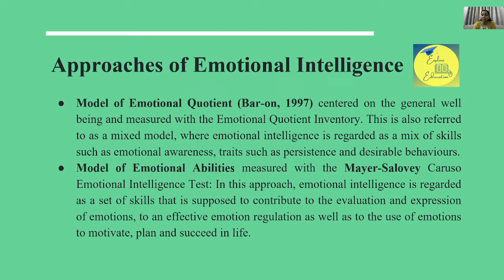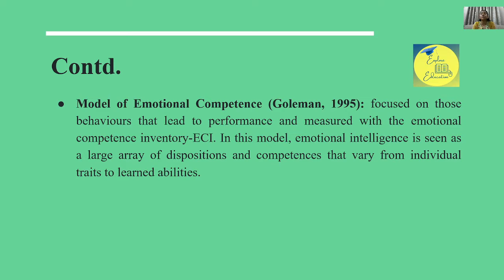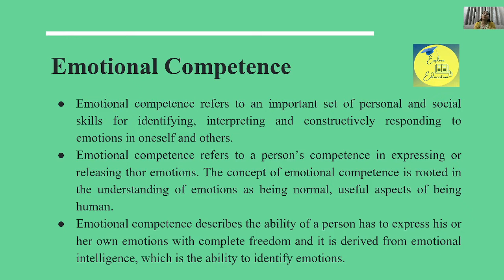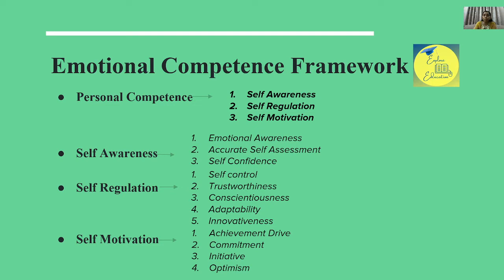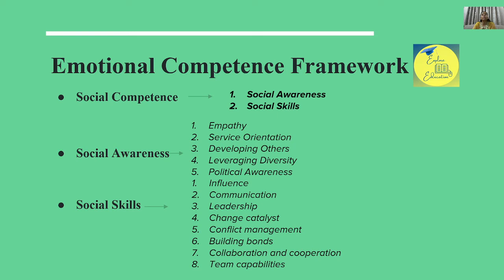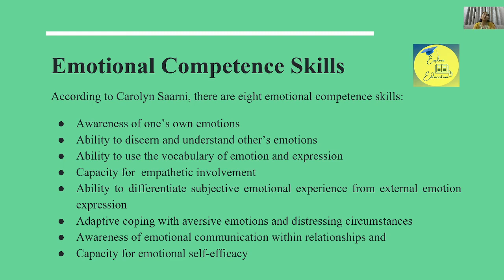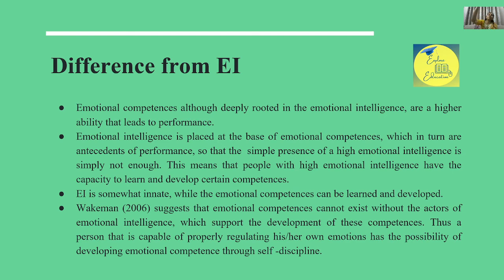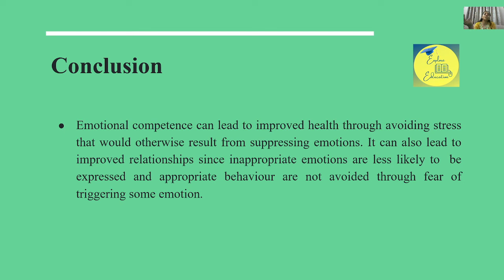Emotional Competence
emotionalintelligence danielgoleman mayer-salovey#